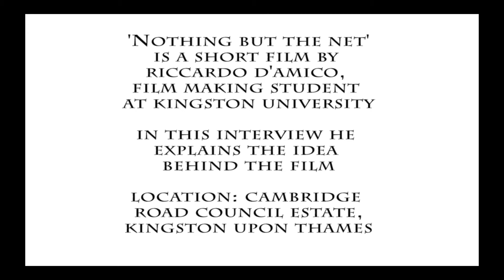nothing but the net FINAL one